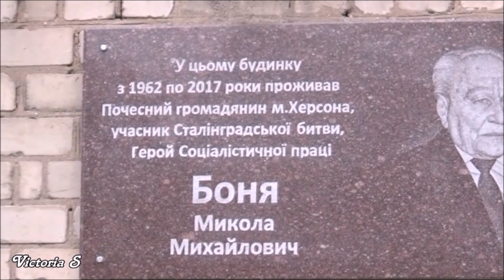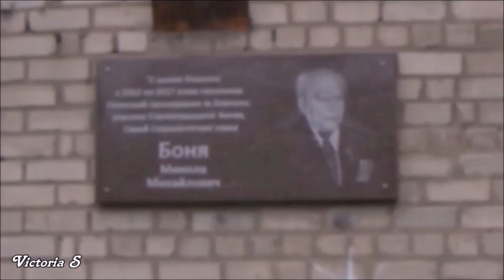Дневной патруль в Херсоне | Козьи тропки 2020 Victoria S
Дневной патруль в Херсоне | Козьи тропки 2020
Херсон, Херсонская область, Все о Херсоне, Херсон и херсонцы, новое видео Херсон, блогер Херсон, Херсон Украина.